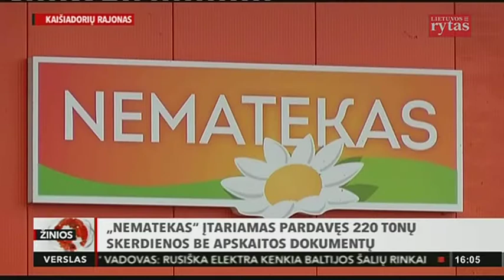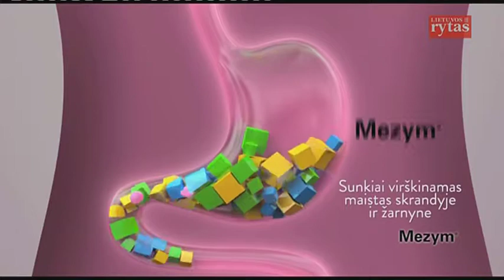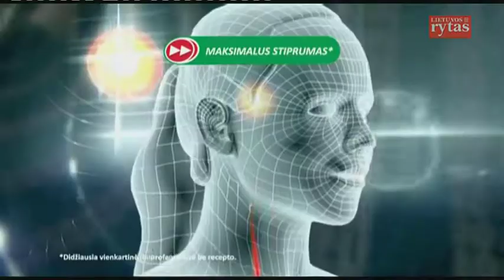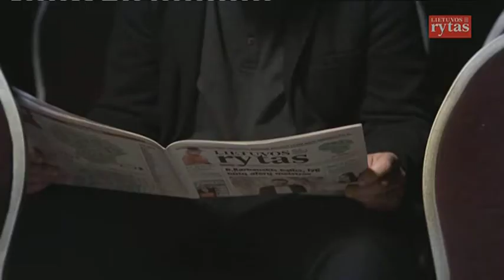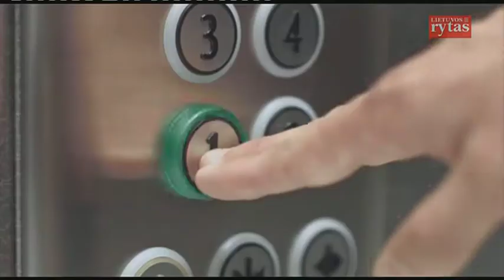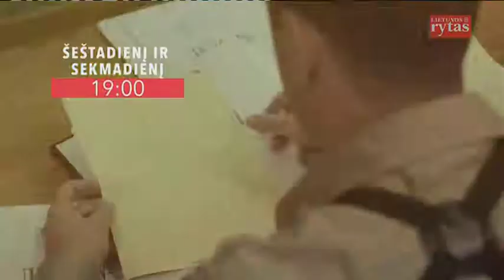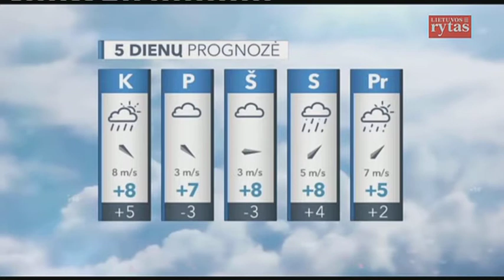L Rytas žinios 2017 04 11